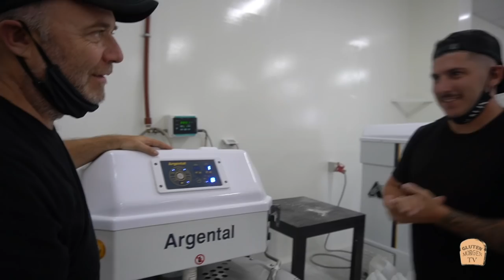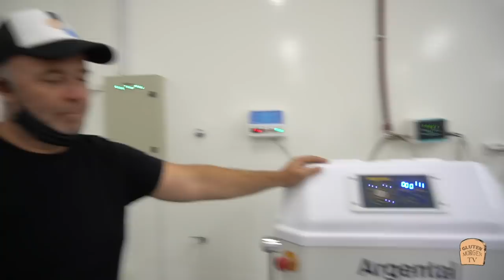FRANCO KALIFÓN Y SU FÁBRICA DE PAN - Vlog 65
Cómo es una fábrica de pan por dentro. Mostramos todos los procesos.